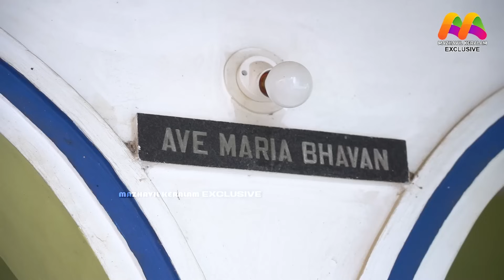സിബിന്റെ വീട്ടിലെത്തിയപ്പോൾ നാട്ടുകാരുടെ സിബിനെക്കുറിച്ചുള്ള പ്രതികരണം | Bigg Boss Malayalam Sibin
Bigg Boss Malayalam Sibin Family | Bigg Boss Malayalam Sibin Wife
പിന്തുണയ്ക്കുന്ന എല്ലാവർക്കും നന്ദി.